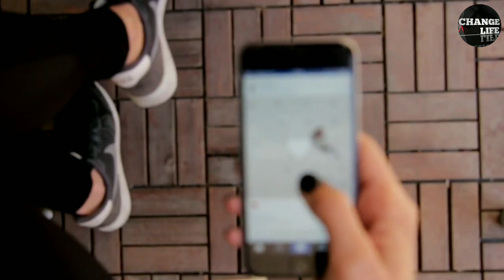Whatsapp par khud ko unblock kaise kare in hindi 2020 | How to unblock yourself on whatsapp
Do you want to know Whatsapp par khud ko unblock kaise kare in hindi 2020 | How to unblock yourself on whatsapp
Hyy Guys i Describe in this video whatsapp par khud ko unblock kaise kare ...frnd this is geniune video on youtube please listen carefully..this is realtiy on whatsapp

MY GEARS
GORILLA TRIPOD
LIGHT STAND (SOFTBOX)

FOR HEALTH & FITNESS
WHEEL ROLLER

Anywhere